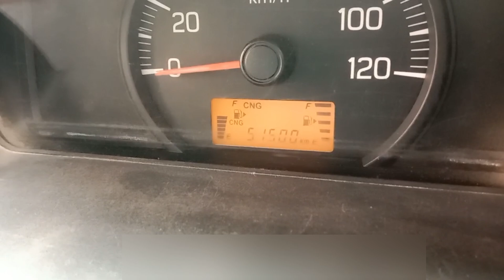Maruti super carry chassis number location⚡automobile